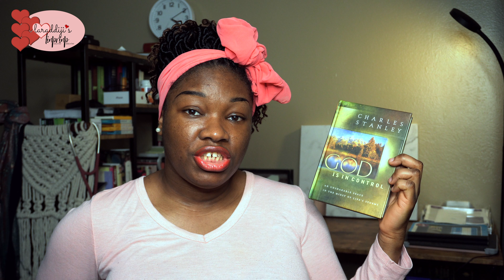I know God is in control even when I weep and cry Laraddiji's LinPRinP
[30.21]
God is in control is my mantra in living a peaceful life. Part of living a peaceful life is understanding that not every day will be peaceful, not everything, and every situation will be peaceful. So in those times, we have to remember that it's ok to cry because in our tears can salvation come.

My goal is to inspire myself and others to make better/positive decisions about living life and helping our fellow neighbors one at a time. It's Laraddiji here, finding my sweet place in the world, spreading good old love because it conquers all. There's too much chaos in the world so there'll be none in this corner. it's all about Peaceful Living in general. With occasional Cooking, Driving Adventures. Hair tutorials. Make-up and most importantly raising fraternal twins and their brothers

Check out My blog for more context into who and what LinPRinP is all about

The information posted here might not benefit you. However, if you’re that one person who this information agrees with or speaks to, then ultimately share with others. Our time is limited in years and peaceful living is paramount to receiving favor & uncommon rewards. Let's spend it Living.In.Peace so that we can Rest.In.Peace.